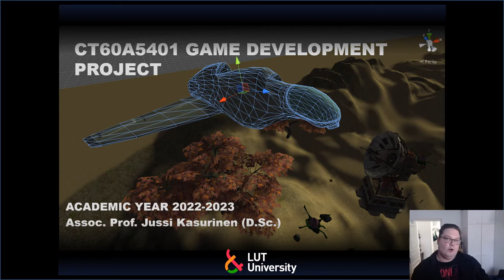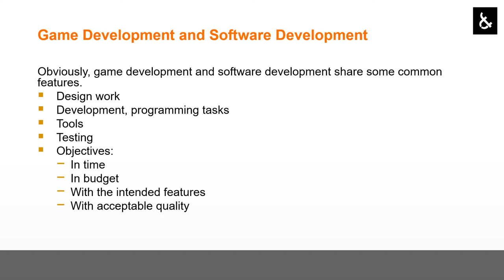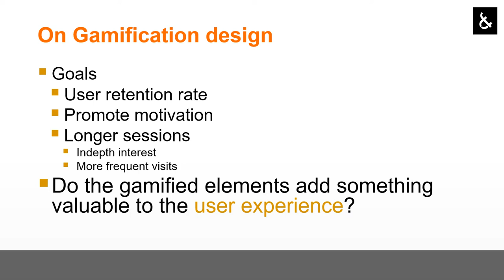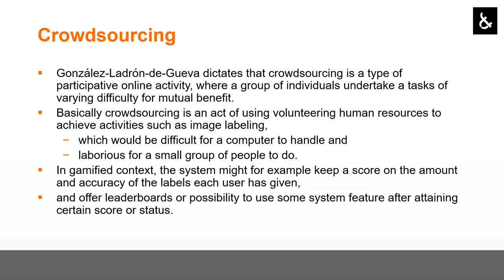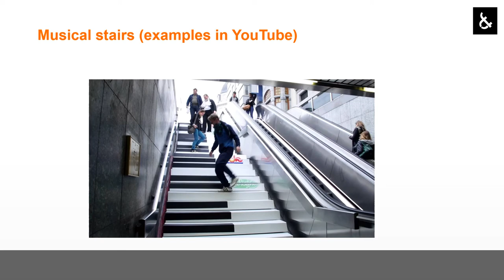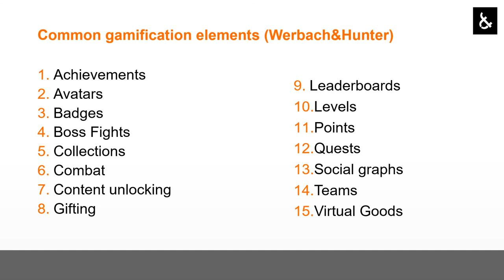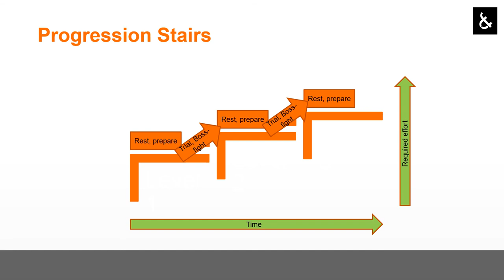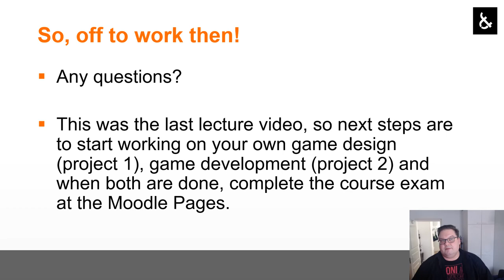GDP Lecture 6: Gamification and Serious Games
What can be learned from the game development expertise, that could be useful in the software development? How about if we consider software, or their user experiences from the viewpoint of games? Presented by associate professor Jussi Kasurinen, LUT University 2022.